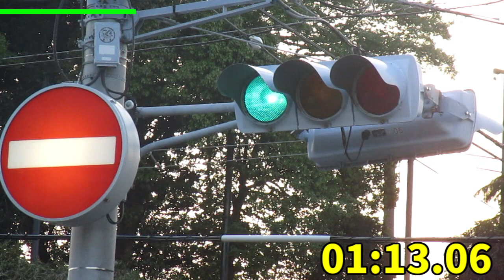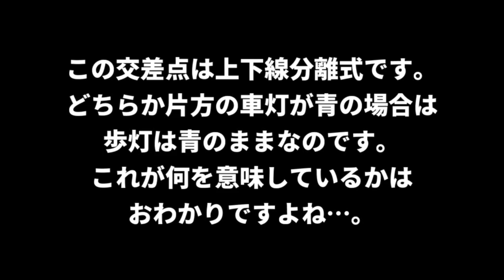【交通信号機(105)】神奈川県の雑な信号制御 Part2 @ 明治小学校入口交差点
今回も雑な信号サイクルを紹介します。はっきりいってここの交差点はどうしようもありませんでした。少し改善されましたがそれでも少しイライラが募ります。